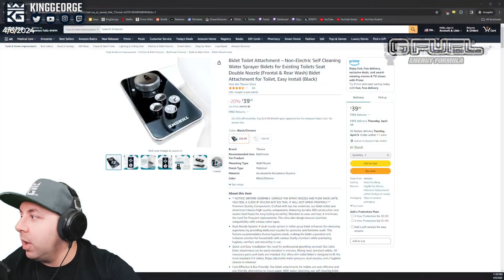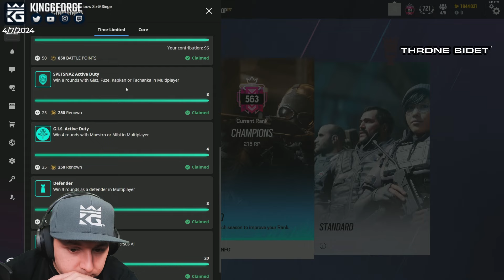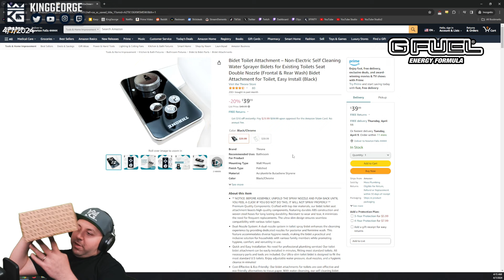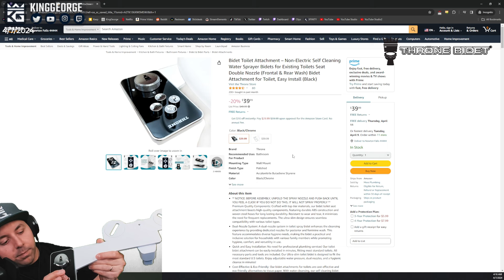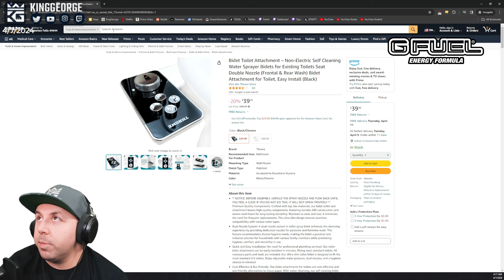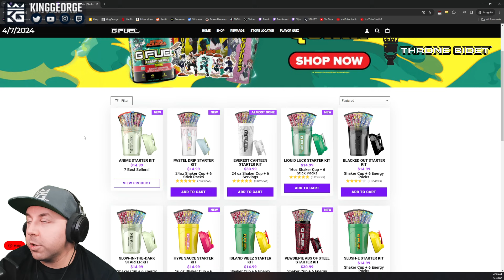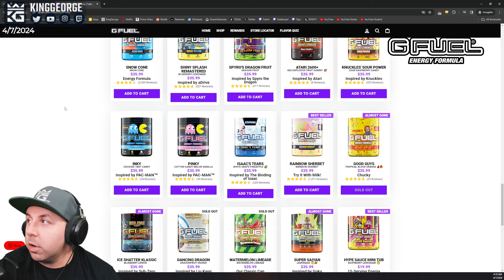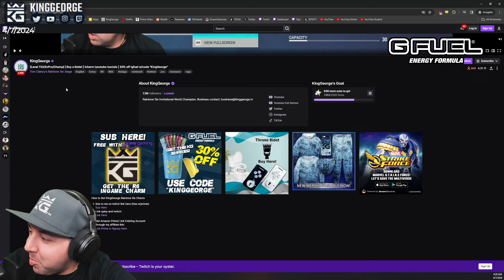KingGeorge Rainbow Six Twitch Stream 4-6-24